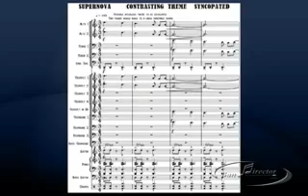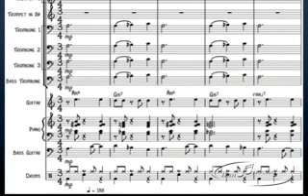Jazz Commission Project BD.com/MSBOA 2009 Pt 1